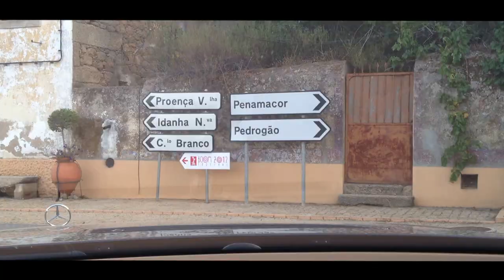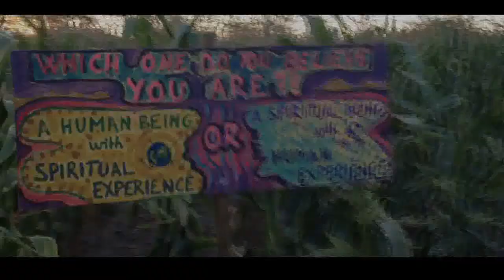TRANCE Feat. Mithun Purandare and Mugdha Godse [Official Music Video] [2013] [Exclusive]